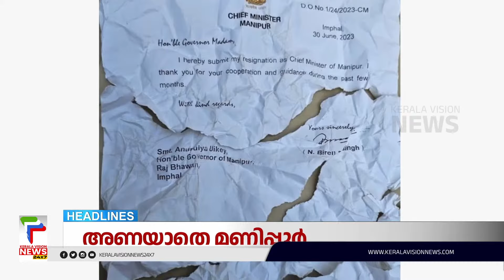Malayalam News Headlines @ 9 PM | മോഹൻലാലിനെതിരെ സുധാകരൻ | 30/06/2023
About COA